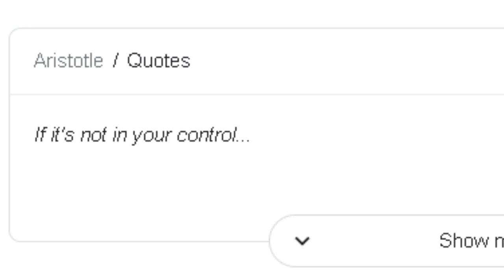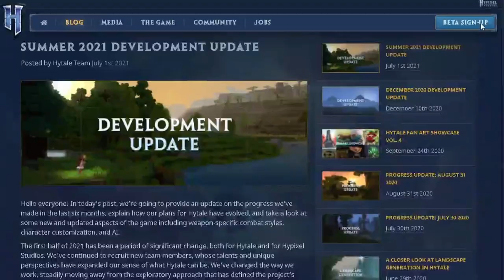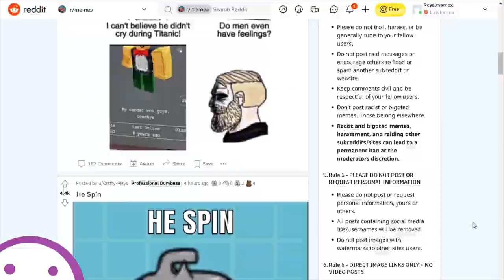Hytale Got Delayed, What Now?!...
What do you do when Hytale gets Delayed suddenly...?! Follow these Hytale Delay related steps! The release date is 2023 now! I'm gonna play Minecraft and other games till the release date because Minecraft is good :)  Yes... Minecraft is good during a delay :)